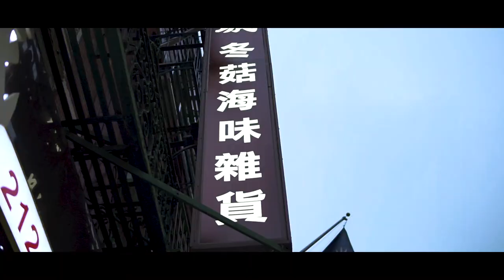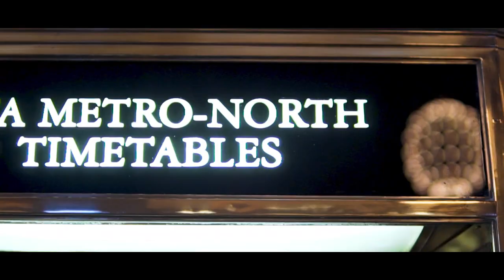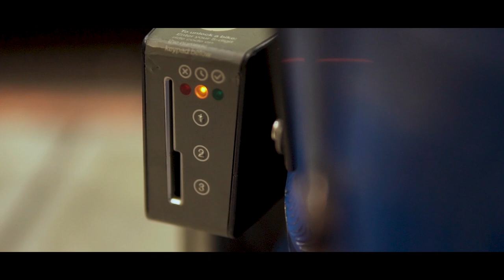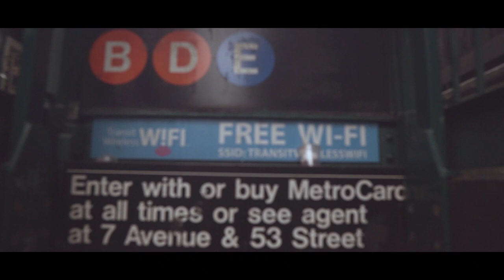I Like Me Better - A Bespoke Adventure - NYC 2018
I've been to New York City several times in my life, but never to truly explore it in the way that I wanted to. This time, it was different. This time, the city was my playground. Here's NYC through my eyes. Enjoy.

Shot with Sony a6500, Sigma 16mm, Sigma 30mm, Google Pixel 2. Edited and produced on Adobe Premiere Pro CC

Artist - Lauv